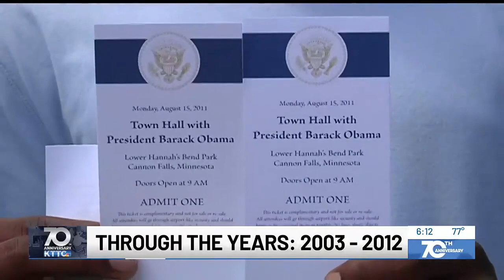KTTC through the years : 2003-2012